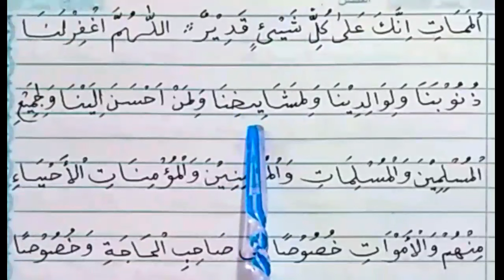doa tasyakuran pengantin mudah di hafal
Assalamualaikum? Bagi kalian yg ingin hafal do'a untuk tasyakuran pengantin silahkan tonton sampai selesai, insya allah kami akan sllu berbagi tentang do'a do'a dan ilmu agama, do'a pengantin ini boleh juga di baca ketika beres akad nikah, atau pada malam hari sebelum akad nikah,